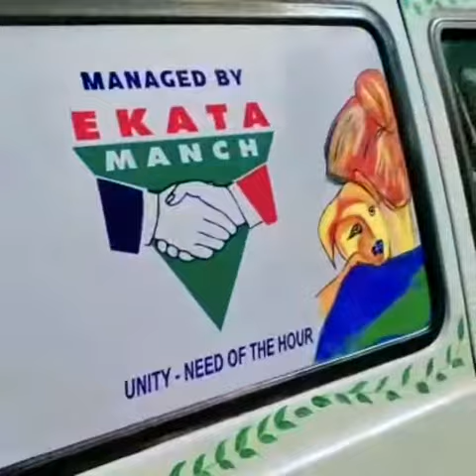An initiative by Ekata manch at Lonavala.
Video from prosanjay